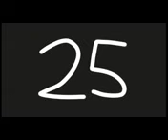Mercy's Meeting Episode 36: Why Did Block Leaves?